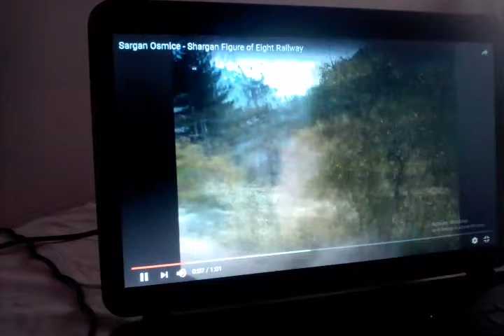Natasa Jelic Spori cocek